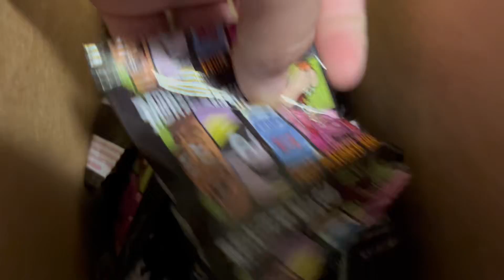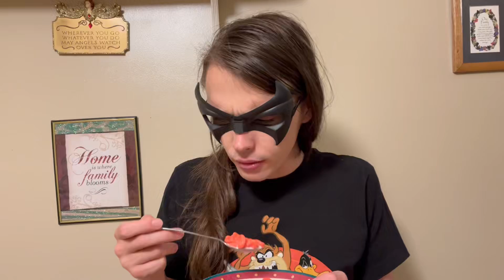Trying Every New Monster Mash Product